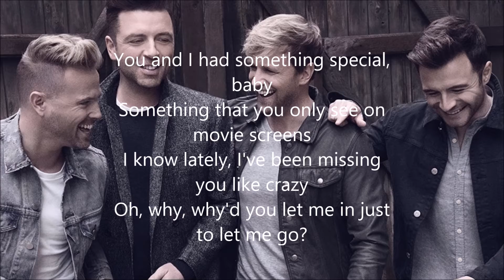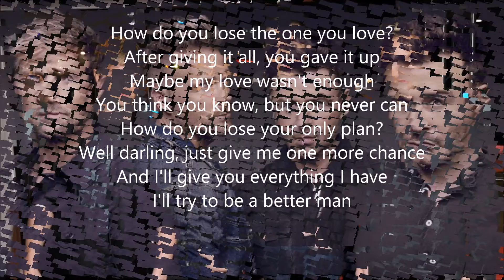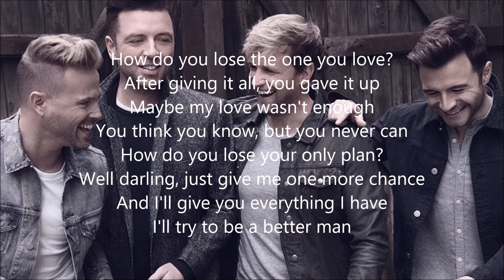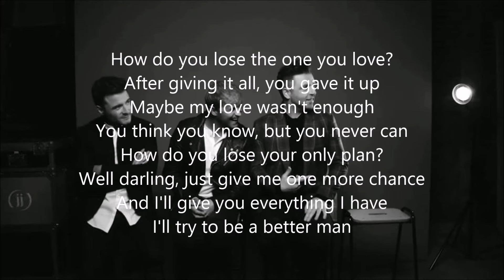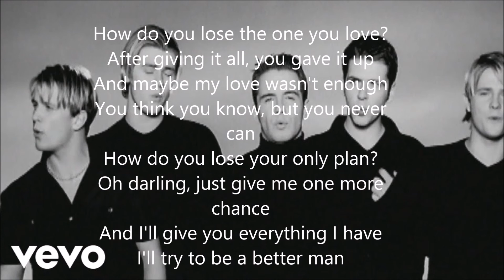better man- lyric video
westlife better man lyric video by pirate god